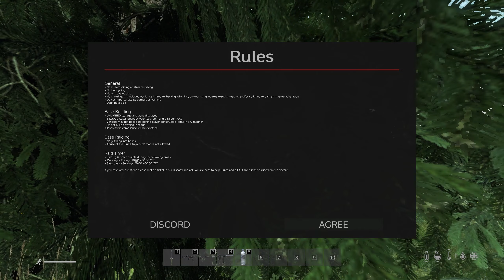Journey To Dolnik | DayZ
Join me as I embark on a journey through DayZ, a post-apocalyptic open world survival game.

I'm a new player. Not only new, but an old man too, trying to play something with a steep learning curve, way past his skill set. What could go wrong?